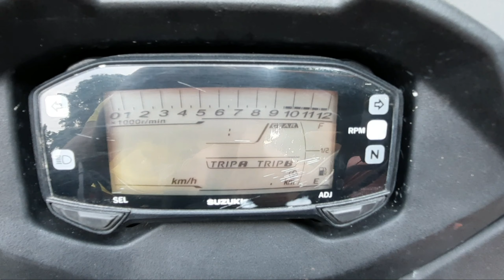After Covid vaccine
Covid vaccine niya ki holo jante a hole a puro video ta dhako amr ...ami niya6ilam covidshield...bazar r akhon abr fake vaccine o ber ho66e a dhaklam ami ...to jaa dibe sabdhane .r cowin app registration kivebe a korte a hoy seta Covid r vaccine r jono seta o bole a diya6i ami ...full information dao a6e a video covid r vaccine r upor r video ta dhako r valo lagle a share koro

follow us in social:-